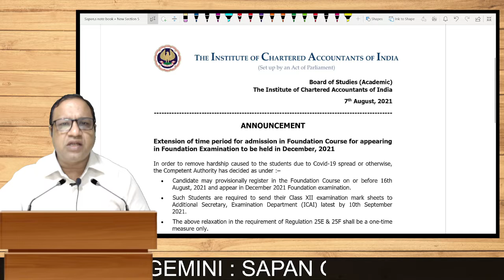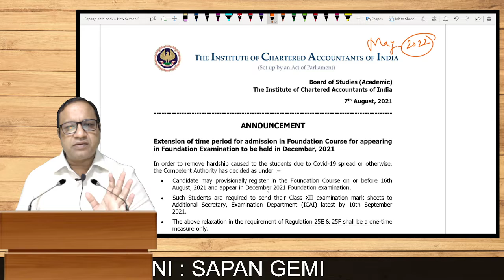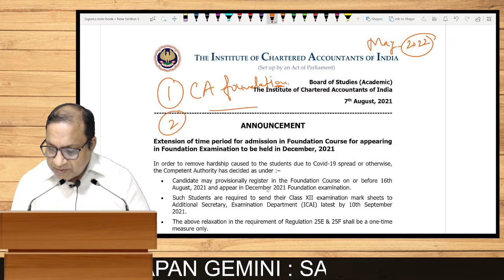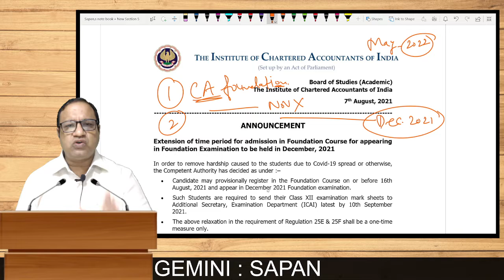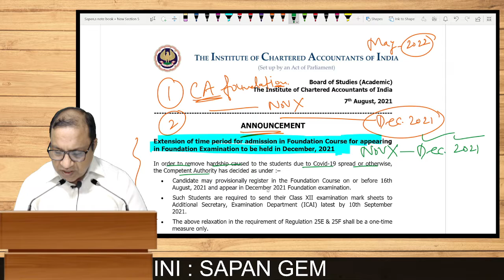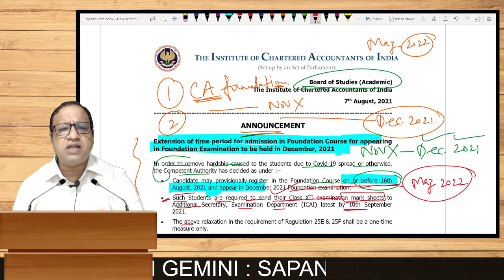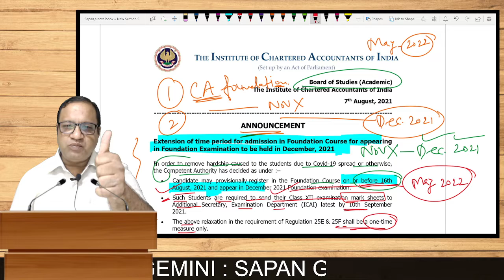ICAI Latest News | CA Foundation Exam | Nov Dec 2021 | Enrolment last Date | ICAI Notification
Watch the video for detailed information of latest ICAI notification for exam schedule of November 2021 attempt of CA Foundation.